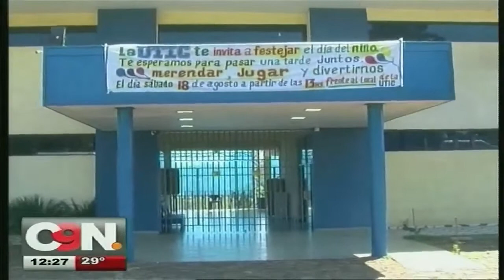Un delincuente cometió un asalto en una reconocida universidad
Se presume que el antisocial se apoderó de 16 millones de Guaraníes

Las autoridades informaron que el sujeto ingresó en la institución y sometió al cajero. El mismo se movilizaba a bordo de una motocicleta.